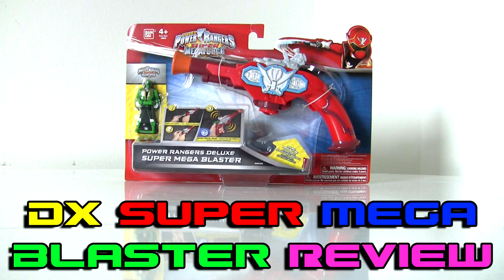Pokemon Silver Version (GB) Part 21: Girls With Blue Hair Are Awesome!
Just sayin